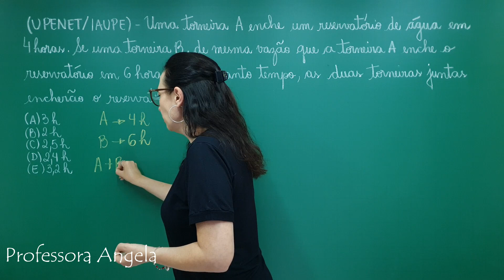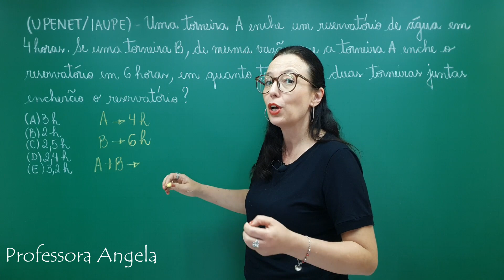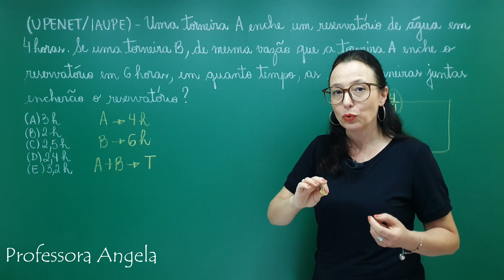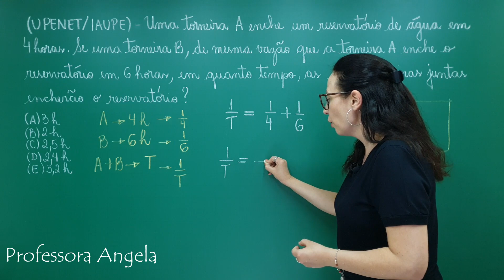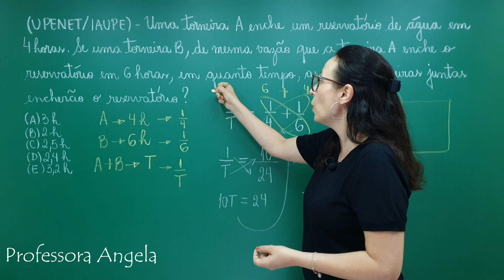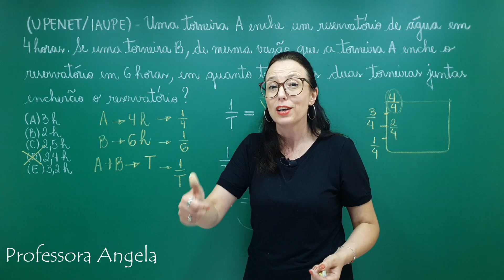QUESTÃO DAS TORNEIRAS - PROVA DE CONCURSO - Professora Angela Matemática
QUESTÃO DAS TORNEIRAS EM 5 MINUTOS de forma rápida e prática para você aprender a resolver e gabaritar a sua prova de concurso.